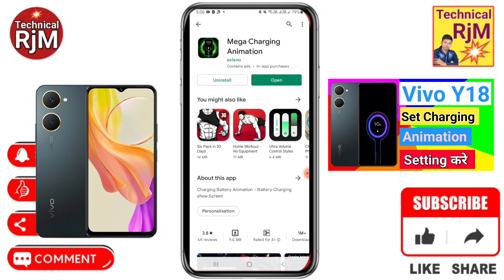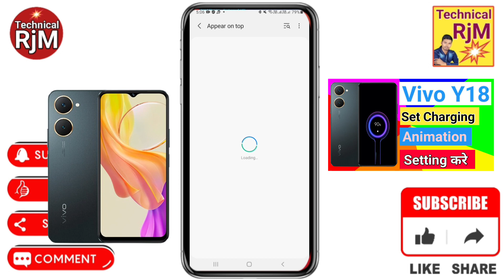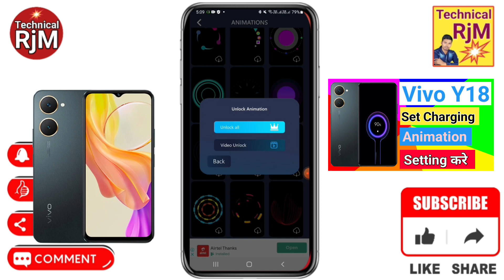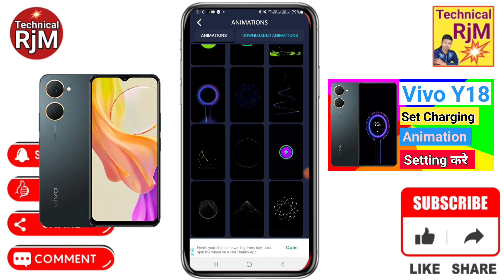Vivo Y18 Charging Animation Set Kare | How To Set Charging Animation in Vivo Y18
About Video.Vivo Y18 Charging Animation Set Kare How To Set Charging Animation in Vivo Y18

Queries Solved
Vivo Y18,
Vivo Y18 How To Change Battery Charging Animation,
Vivo Y18 Charging Animation Kaise Change Kare,
Vivo Y18 How to change phone battery changing animation,
Vivo Y18 How to customize phone charging animation,
Vivo Y18 Phone changing animation kaise change kare ,
Vivo Y18 Change battery charging animation in all mobile,